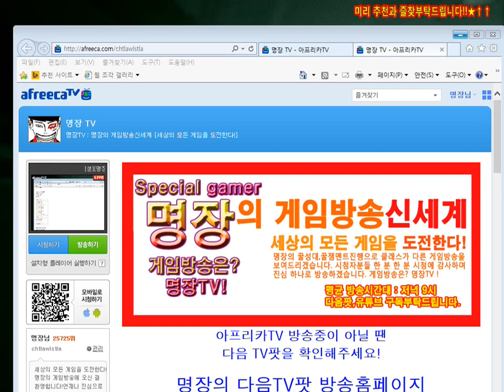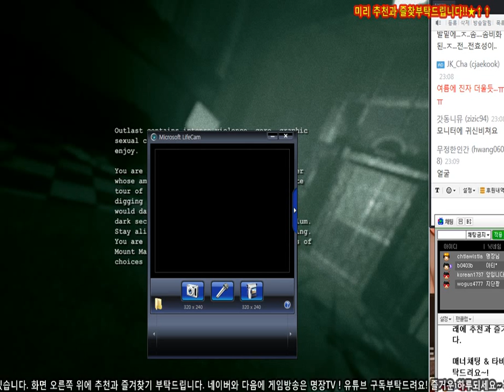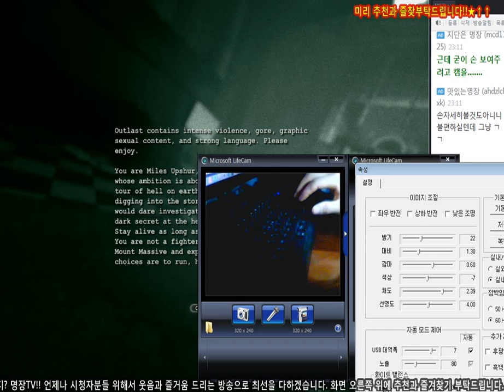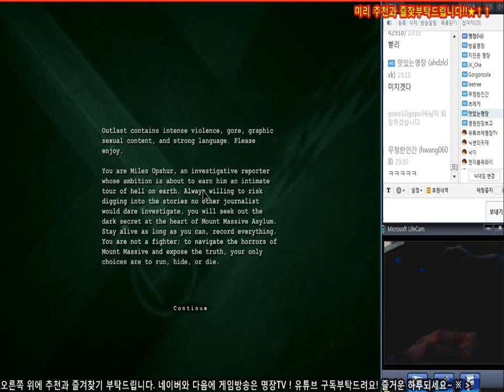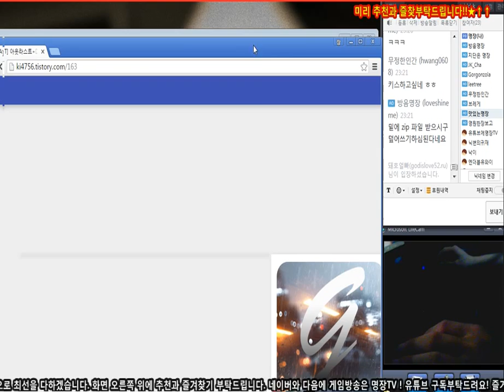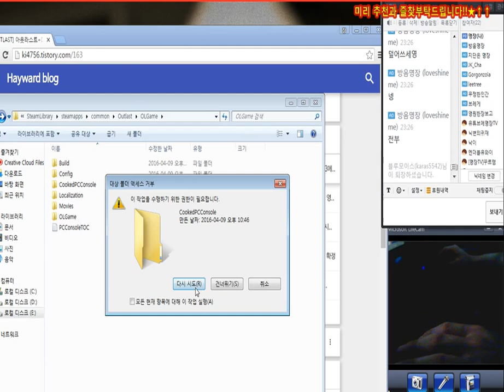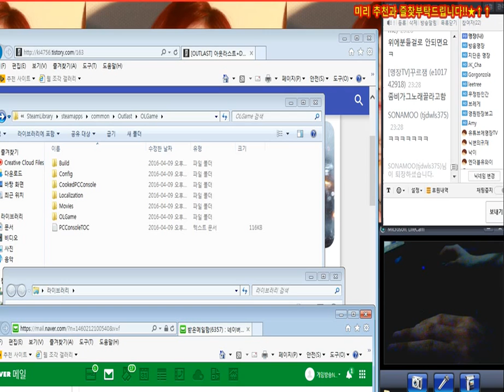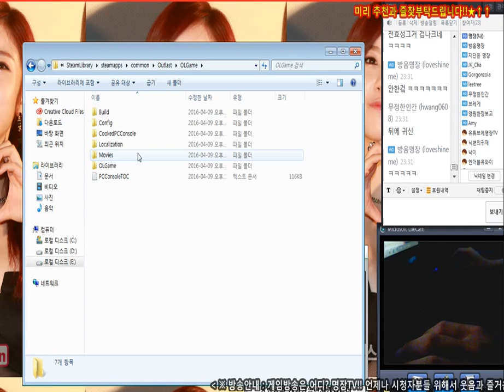명장의 아웃라스트[1화 극강의 핵공포게임 겁을 모르는 남자 명장]MMORPG/FPS/ADVENTURE/ACTION/ONLINE/PC/CONSOLE/game